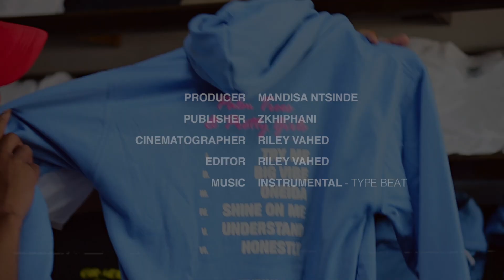DJ Speedsta Addresses New Kids In Hip Hop & Rouge's Tweet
DJ Speedsta has never been one to hold his tongue on anything. From his own personal social media accounts to his radio show on Metro Fm and now his work on Pop Cast, the renowned DJ is known for his brutal honesty and fair judgement.

In a recent interview, we spoke to him about the recent claim that Rouge made of her being the best female rapper in the game at the moment. He also touched on the need for experience in the game especially among the new kids.